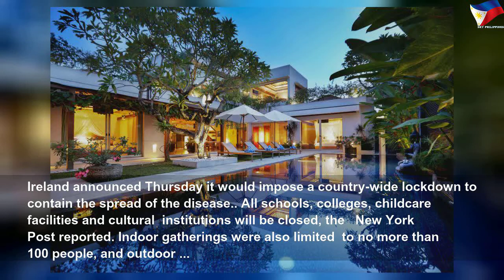Countries that are on lockdown because of coronavirus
Countries that are on lockdown because of coronavirus | High Thing
Italy, China, El Salvador, New Zealand, Poland, Ireland, and Denmark have implemented mandatory mass quarantines to slow the coronavirus spread.